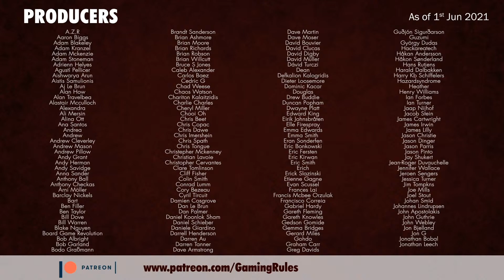Too Many Bones - Tutorial & Playthrough. Picket + Patches vs. Mulmesh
This video is a playthrough of Too Many Bones.